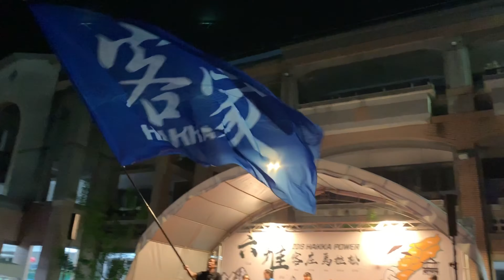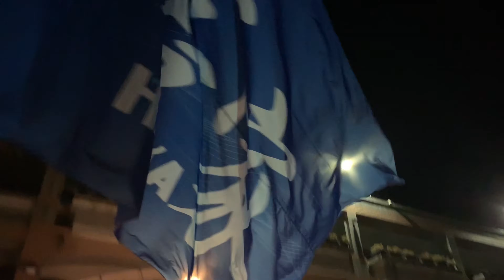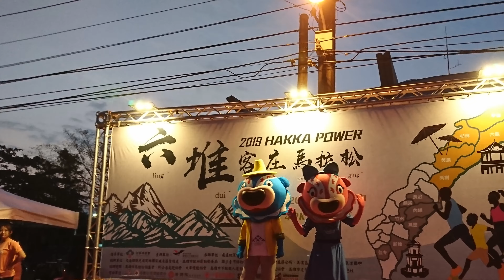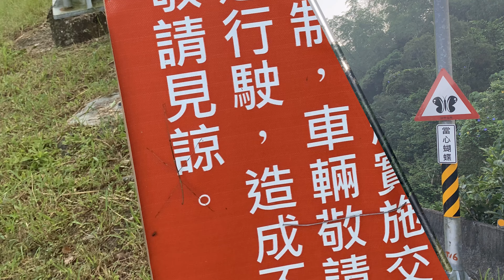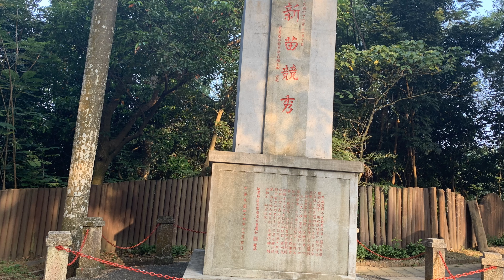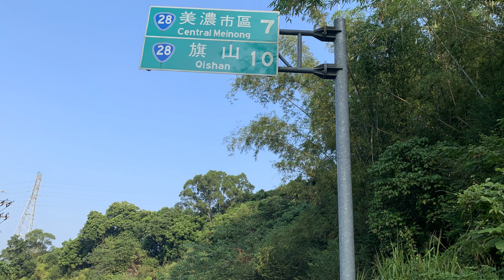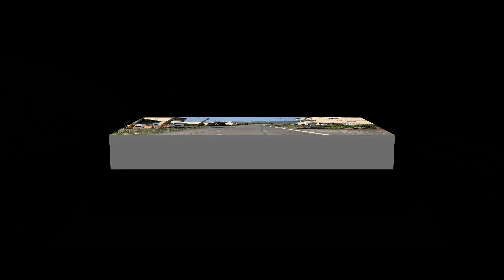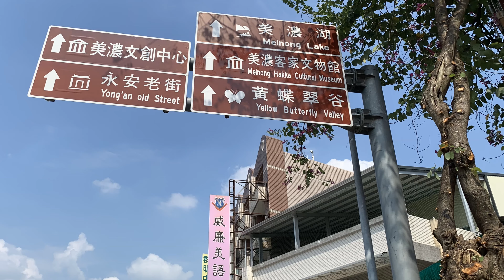2019HAKKA POWER 六堆客庄馬拉松4K~全國馬拉松